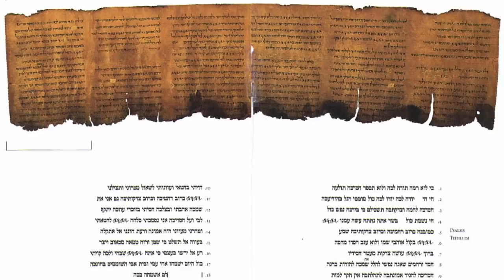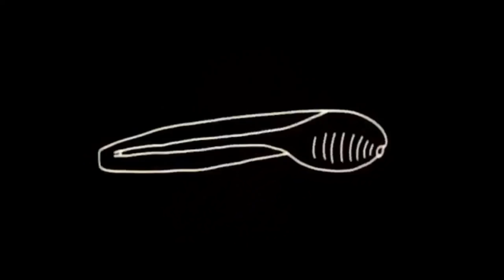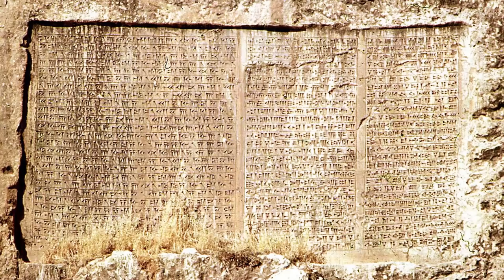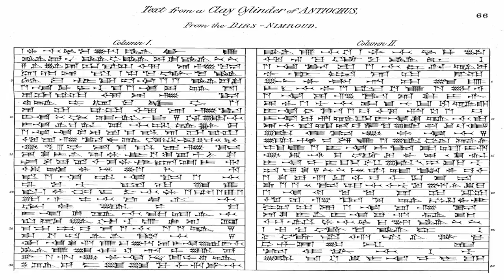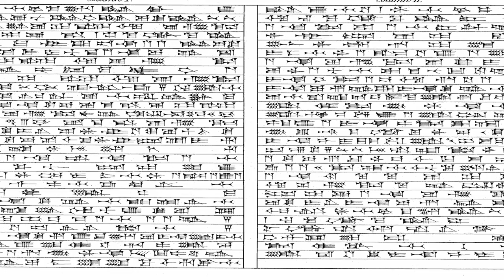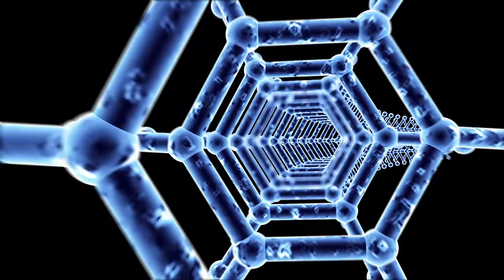Cuneiform and the Anunnaki: We Know Nothing, Forgotten History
All across the World there are mega structures, scripts, texts, even proof of Advanced machinery from a forgotten time in History, are we doomed to repeat the process of advancing human knowledge and understanding at intervals in Earth’s History only to be blinded by greed every time?, if so, then we truly will never really understand anything.